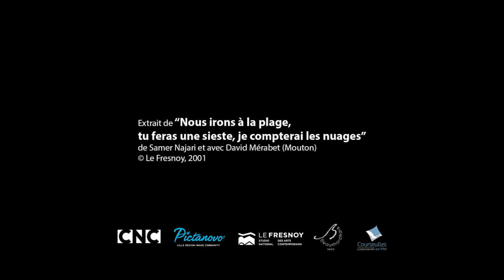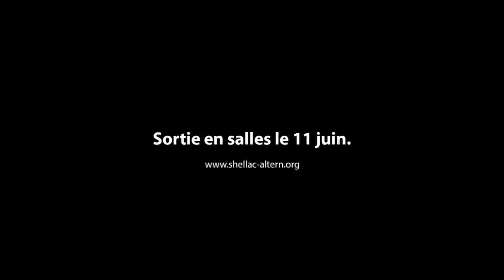Sheep (Carneiro)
Mouton
by Marianne Pistone, Gilles Deroo

França / France, 2013, 100', DCP, Cor / Color, Ficção / Fiction

Dizia-se que o jovem carneiro viveria sua simples vida de empregado no Sea Restaurant
durante três anos. E que seria subitamente arrebatado para esta vida após uma trágica noite na dança local de Sainte Anne. Aqui está a fragmentada história de seus amigos em uma pequena cidade habitada por cães e esperanças, contidos em pequenos gestos.

It was said that the young Sheep would live his simple employee's life in the Sea Restaurant for three years, and that he would be snatched to this life after a tragic night at Sainte Anne's local dance. Here is the fragmentary story of his friends, in a small town inhabited with dogs and hopes, contained in little gesture.

Festivais
66th Locarno, Prix du meilleur premier film
66th Locarno, Prix spécial du jury ciné ciné +
42th Festival Nouveau Cinéma Montréal
36th Mostra - Festival international du film de São Paulo
Viennale 2013 (Vienna International Film Festival)
54th Thessaloniki Int Film Festival
37th Göteborg International Film Festival
43th International Film Rotterdam
Ficunam 2014 (Mexico city)
Indie Lisboa 2014 (Lisbone)
New Horizons 2014 (Wroclaw)

Curitiba/PR
Brasil 2014